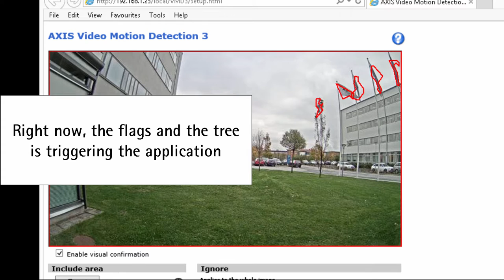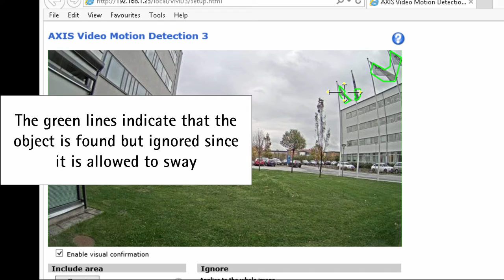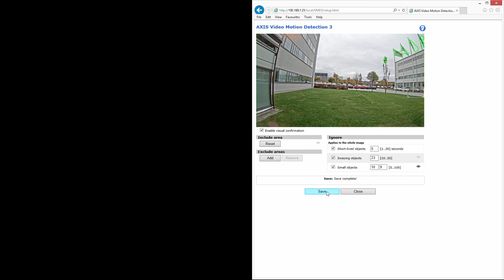Tutorial Getting started with Axis video motion detection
3-minute tutorial that introduces the new Axis False Alarm Filtering technology and visual configuration tools available in AXIS Video Motion Detection 3 (VMD 3). VMD 3 was designed for efficient motion recording, and the new tools better help you avoid many common false triggers, such as trees, flags, headlights, and small animals.